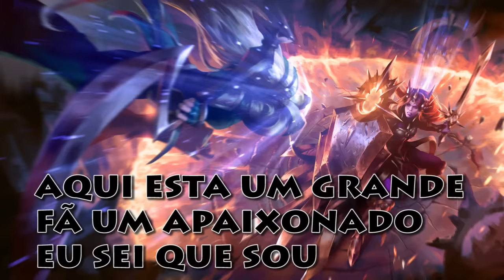LOL RIMADO ♫ | LEONA